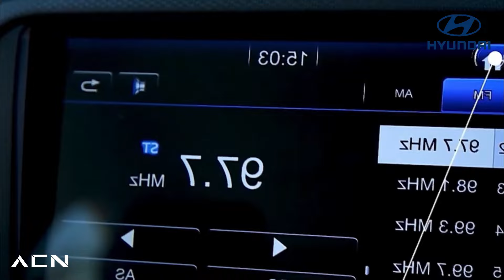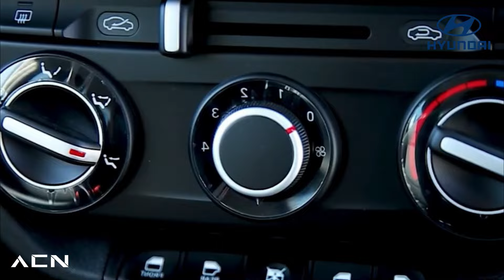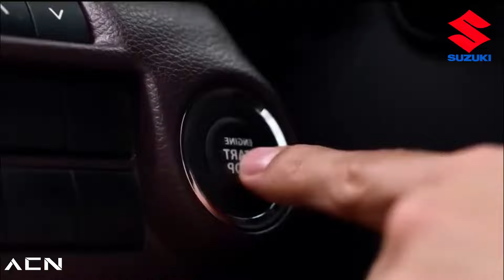6 Autos BASICOS pero MUY BUENOS!